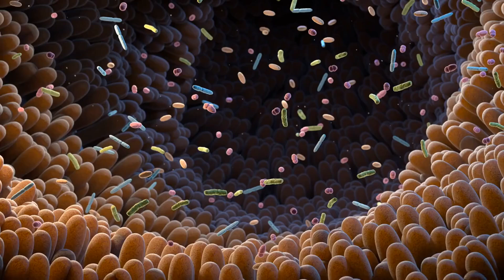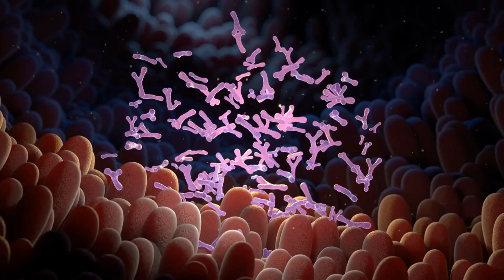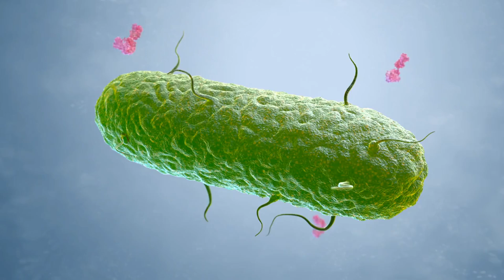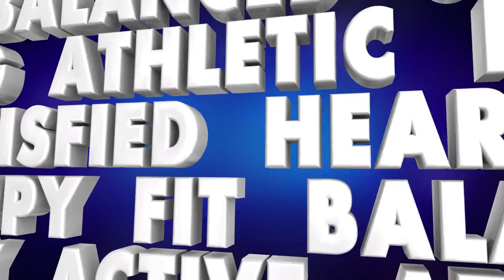Her gün Yoğurt Yemenin Faydaları Tahmininizden Çok Ötede ! | HER GÜN YOĞURT DAHA GÜÇLÜ BİR SEN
Herkese merhaba!

Doğal Kürler Kanalı'na tekrar hoş geldiniz!

Bugün, muhtemelen buzdolabınızda olan bir şeyden bahsedeceğiz.

Yıllardır tükettiğiniz bir şey, ancak ne kadar güçlü olduğunu gerçekten biliyor musunuz?

Yoğurttan bahsediyorum!

Sağlığınız için iyi olduğunu duymuşsunuzdur, ancak inanın bana, faydaları düşündüğünüzden çok daha fazlası.

Bu videoda, her gün yoğurt yemenin sağlığınızı nasıl değiştirebileceğini anlatacağız.

Hadi başlayalım!